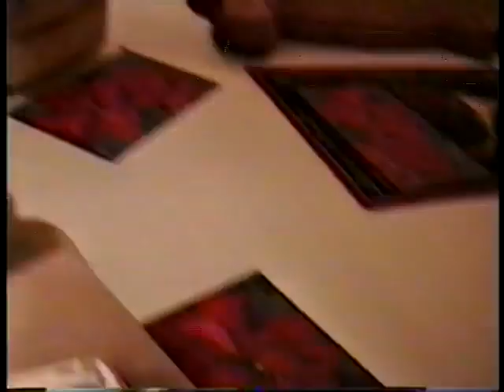imemories asset 153901800